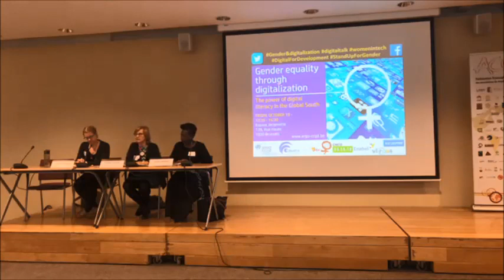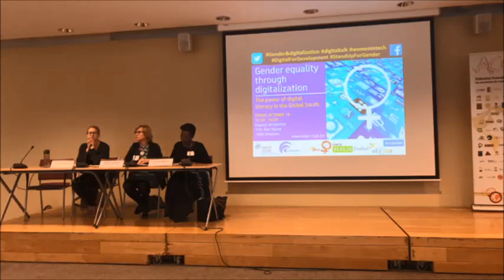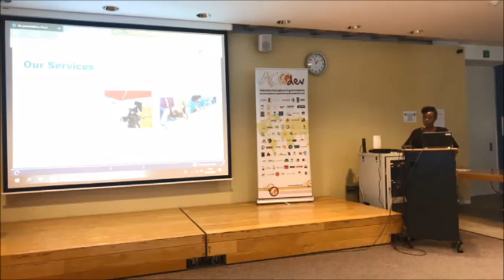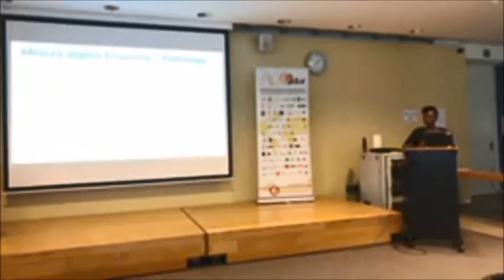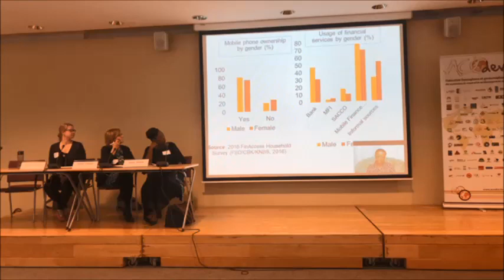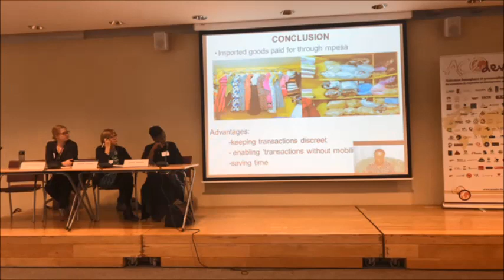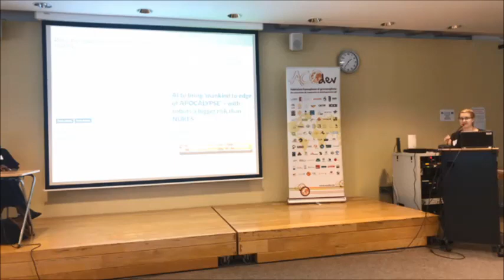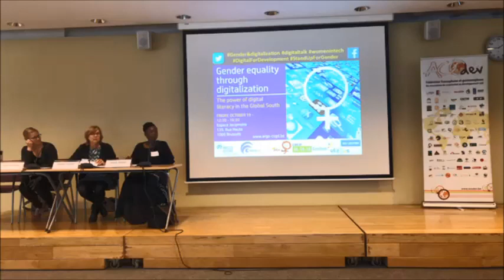DigitalTalk: Gender equality through digitalization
What are the effects of digitalization on gender equality? How does digitalization affect women's individual conditions and social positioning - in the family, community and society more broadly? What are the literacies of the 21st century?

Presentations by:
- Jemila Abdulai, Digital entrepreneur from Accra (Ghana),
- Nora Lindström, Global Lead for Digital Development, Plan International,
_ Dr Milcah Mulu-Mutuku, Senior Lecturer, Department of Applied Community Development Studies, Egerton University (Kenya).

Organised by ARGO-CCGD, in collaboration with Educaid.be, ACODEV, CNCD-11.11.11, Enabel, KU Leuven and Le Monde selon les femmes.